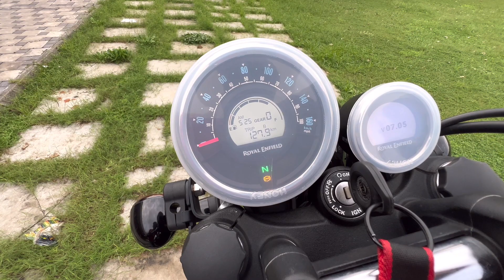Royal Enfield Meteor350 | Fourth￼ Free service experience | Don’t forget to watch.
• Smit Patel-
smitpatel9262?u..
• My logging setup-
Apple phone 13pro
B09G99YPQM/r..
Tripod-
) mic--
») gimbal-.
• channel purpose--
Information related automobile
Moto vlogging